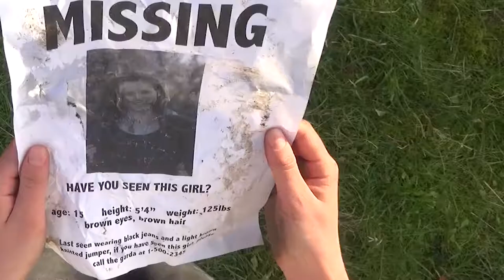TY Film 2018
Cormac Lawlor/ Hannah Fuzeshi